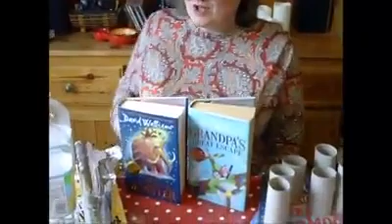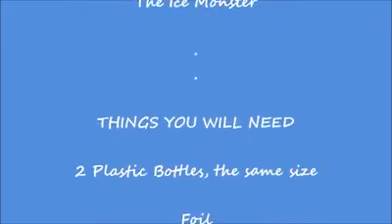David Walliams Week Intro May 2020